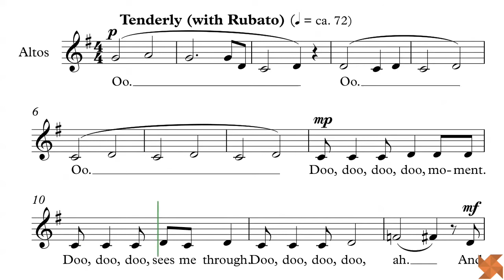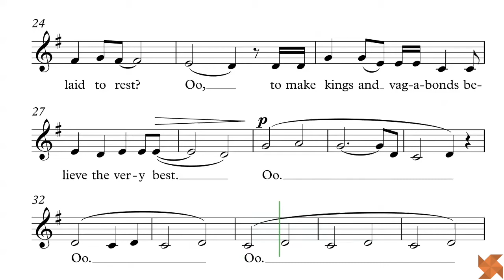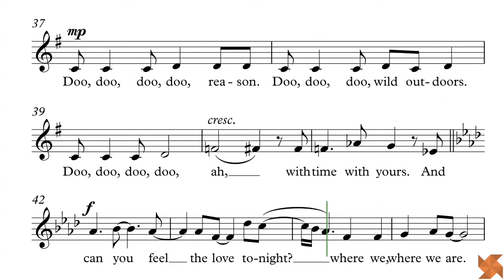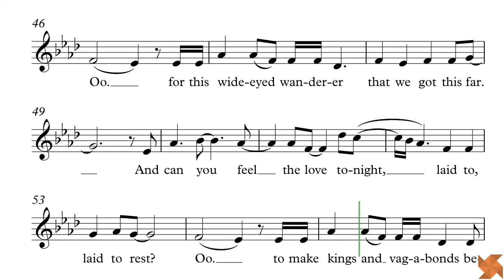John, Elton - Can You Feel the Love Tonight - Guide Voix - Alto